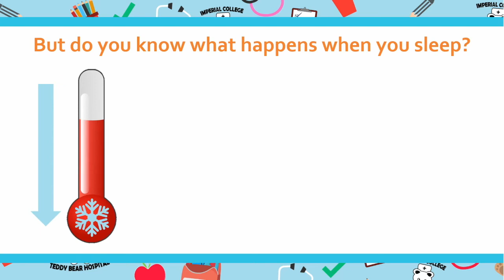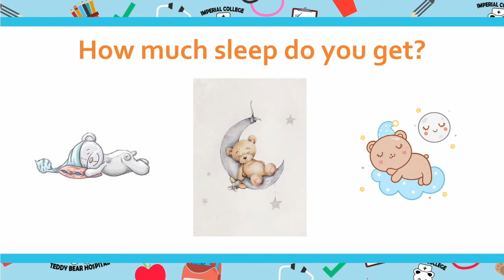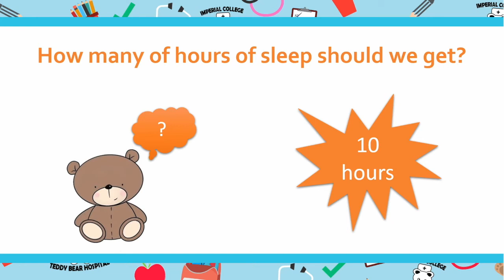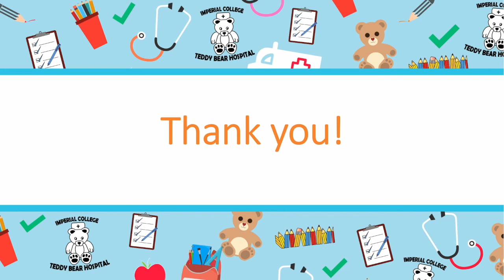Why do we need to sleep?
In this video, the TeddyBear Hospital team explains why sleeping is important and how to develop good sleeping habits!
This video is targeted at primary school children, namely 6-8 year olds.

Video creators: Claudia Blanco Toral, Katerina Loupasaki, Meenakshi Veeramani
Supervising editors: Alexandra Cardoso Pinto, Sajan Patel, Samir Tariq